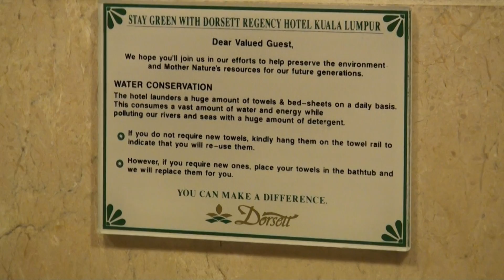The Dorsett Regency, Kuala Lumpur Malaysia: Deluxe Room Bathroom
The bathroom, which was quite small with no separate shower and bathtub.